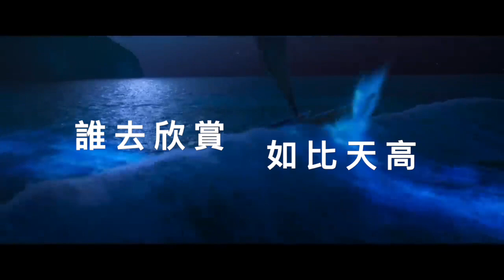Cecilia So - 尋我的路 (From "Moana”/Cantonese End Credits Remix) (Lyric Video)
[UNOFFICIAL]
蘇麗珊 - 尋我的路（來自“魔海奇緣”/粵語片尾混音版）
Cecilia So - How Far I'll Go (From "Moana”/Cantonese End Credits Remix) (Lyric Video)

有時好奇最遙遠最天海洋伸延，我望向天邊
想知點先會到達

有時我嘗要做女孩的夢
不過始終走到海邊
我想聽聽心裡唱

迷途亦試過，回頭亦看過
路途遇急彎，也入過溪間
我夢見這邊，會害怕衝出，期待也猶疑

望那海望上天在遠方
未改變
誰會知道，誰會聽到
若有風在耳邊令我可航行一次
尋我的路
在這刻我要全情同前行探索

忘記 這地快樂散在周圍
好像 一切都太豐足
畢竟都精心設計

有時發現這時碰面的人都是編每個身份
我想清楚的知道我

就懷住勇氣，熱誠力更壯
未迴避險阻，又尋覓他方
裏面有聲音唱未播的歌
我會慌會怯

如星閃
誰去欣賞，如比天高
我要知哪片海給我探險，有我衝刺
由我攀高，看到這界線，跳出這界線

望那海望那天，在那邊來指引
無法可擋，尋我的路
別要等若有風就奮身航行一次寺
就會清楚
仍能飛高